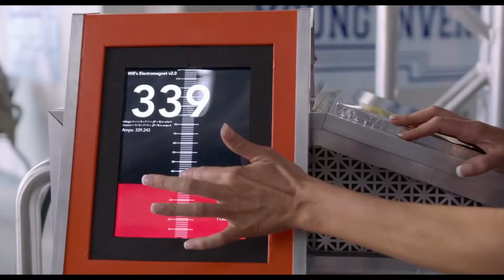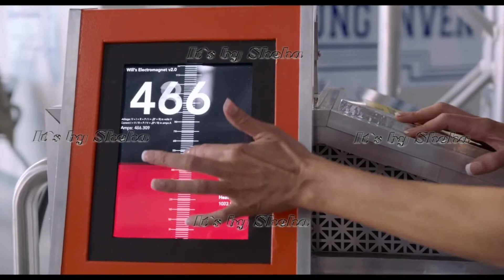Думай как собака — Русский трейлер (2020)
Дата выхода: 30 июля 2020 г. (РФ)
►ПЛЕЙЛИСТЫ: ◄

►ОПИСАНИЕ: ◄ Думай как собака (2020)
В ходе научного эксперимента 12-летний вундеркинд Оливер устанавливает телепатическую связь с любимым и, как оказалось, очень умным псом Генри. Благодаря подсказкам собаки парню удается решать проблемы в школе, дома и даже с девочками…
• Оригинальное название: Think Like a Dog
• Страна: Китай, США, Великобритания
• Режиссер: Джил Джангер
• Продюсер: Эндрю Лазар, Linshu Zhang
• Дистрибьютор: MEGOGO Distribution
• Жанр: фантастика, драма, комедия, семейный
• Возраст: 6+
• Время: 91 мин. / 01:31

• В главных ролях: Гэбриел Бейтман, Джош Дюамель, Меган Фокс, Мэдисон Хорчер, Хоу Минхао, Исаак Ванг